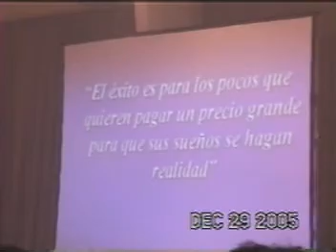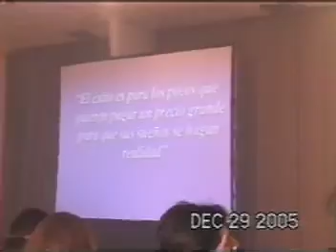Luis Nájera & Teresa Timbiano comparte su testiminio el 29 de diciembre del 2005 parte 2